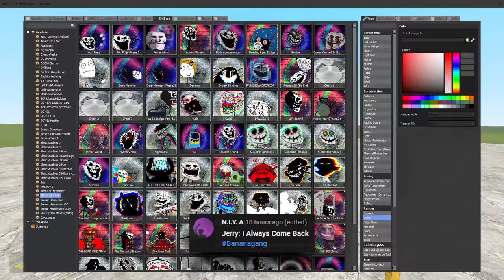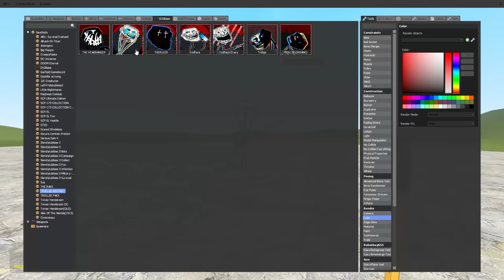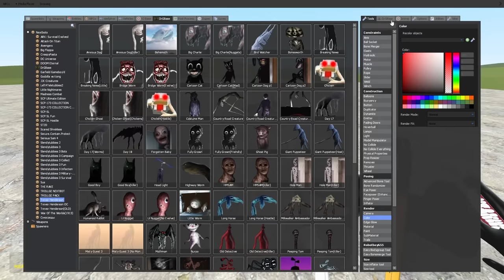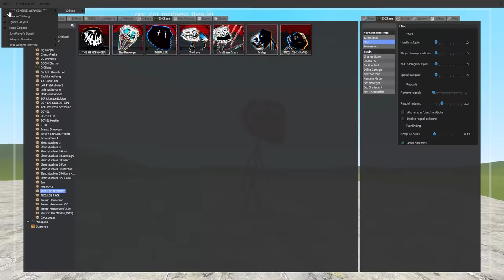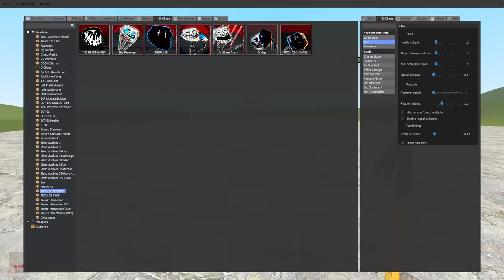THE REVENGER TROLLGE! *New Trollge Update* (Garry's Mod)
Banana Joe showcases the newest Trollge update in Gmod! It features a load of new and interesting Trollge Incidents including the...